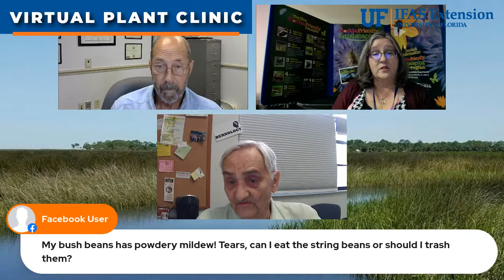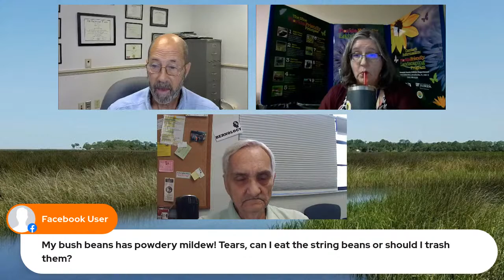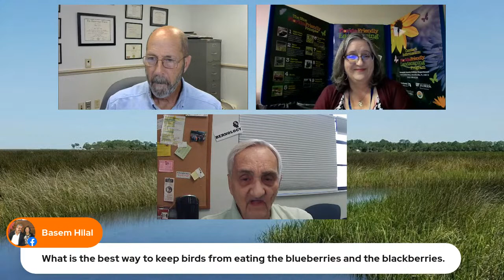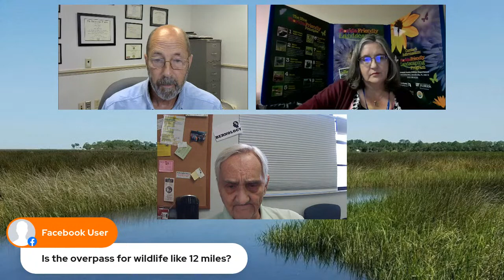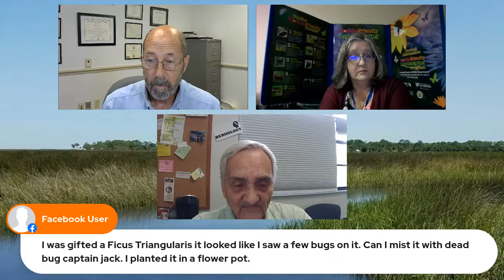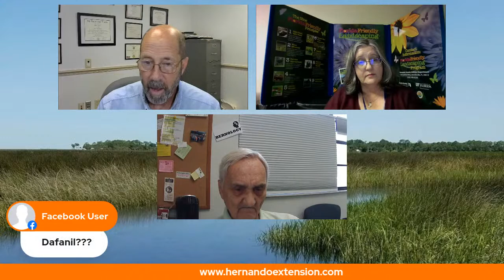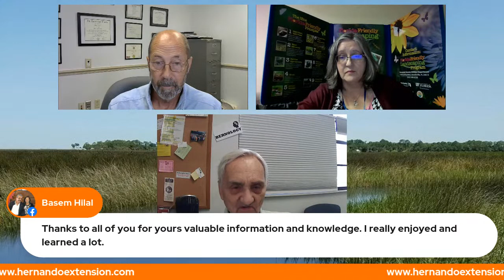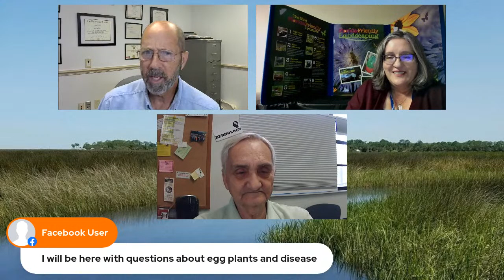The Virtual Plant Clinic With Dr. Bill June 8, 2023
Tune in to our weekly plant clinic, ask questions live online and get research-based answers and advice- now weekly on Facebook Live and YouTube Live!  Join Dr. Bill Lester, Lilly Browning with the Florida-Friendly Landscape Program in Hernando County and Master Gardener Bernie to get answers to all your lawn and garden questions!

For a full listing of all our upcoming educational classes go